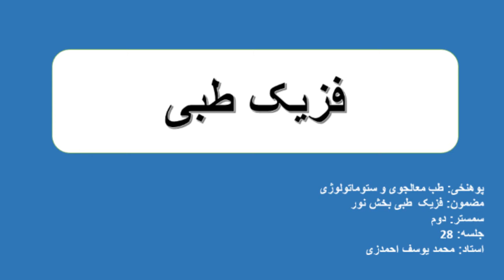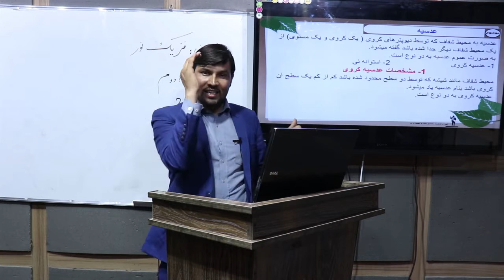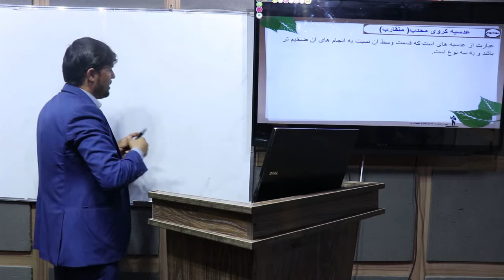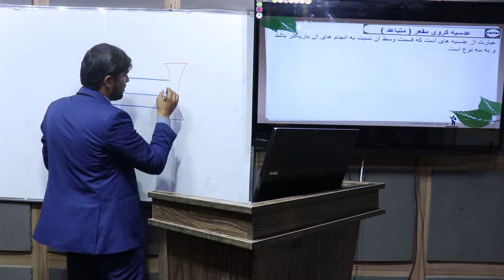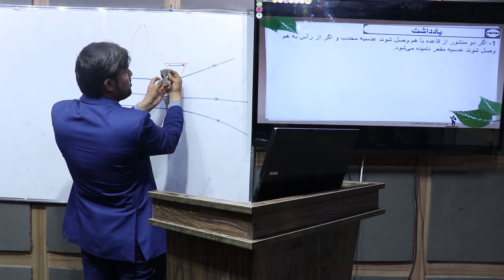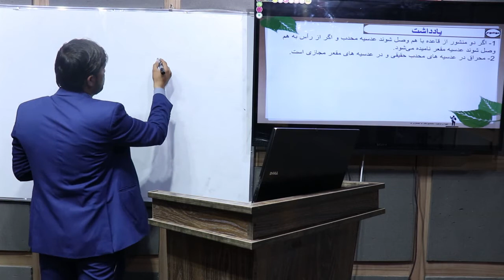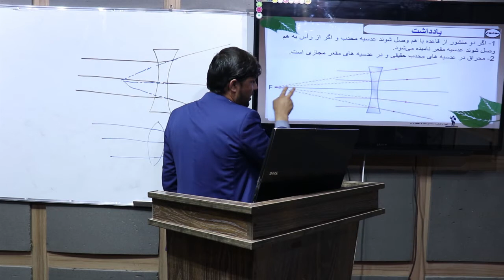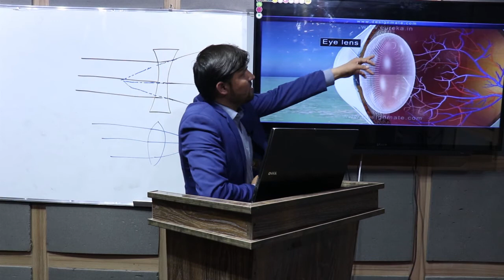فزیک طبی بخش نور، سمستر دوم ( جلسه 28) استاد محمد یوسف احمدزی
فزیک​​​​​​​​​​​​​​​ نور
استاد​​​​​​​​​​​​​​​​​​​​​​​​​​​​​​​​​ محمد یوسف احمدزی
عدسیه ها​
عدسیه محدب​​​
طب​​​​​​​​​​​​​​​​​​​​​​​​​​​​​​​​​ معالجوی
عدسیه مقعر
​​فورمول عدسیه ها
کاربرد فزیک نور در طبابت
درس​​​​​​​​​​​​​​​​​​​​​​​​​​​​​​​​​ ها
آموزش ​​​​فزیک​​​​​​​